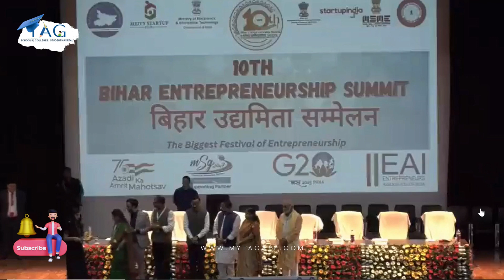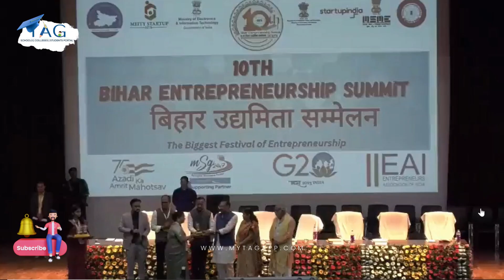Bihar Change Maker Award Winners | Bihar Entrepreneurship Summit 2023 | Gyan Bhawan Patna | Startup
Bihar Change Maker Award Winners | Bihar Entrepreneurship Summit 2023 | Gyan Bhawan Patna |Startup India | Bihar Startup Award

I am humbled and honored to receive Bihar Change Maker Award from Bihar Entrepreneurs Association on the occasion of the Bihar Entrepreneurship Summit 2023. I cannot express how grateful I am to be recognized for my work and contributions to the field of education.

Bihar Entrepreneurs Association is an initiative to support the Bihar Startup ecosystem. The Bihar Entrepreneurship Summit is a platform for networking, learning, and collaboration. The summit was attended by over 1100 delegates from different parts of Bihar. Dr. Ashok Chaudhary awarded impact making an award to young entrepreneurs from 38 districts of Bihar namely Md Saiyad Ali, Kunal Anand, Priyanka Singh, Ajay Kumar Ravidas, Abha Sharma, Anu Singh, Vineet Kumar, Vikash Patel, Prashant Jha, Kundan Kumar, and Arpit Singh.

It was also an opportunity to listen to great leaders, ministers, and entrepreneurs and to interact with them one to one.

Receiving this award is a tremendous achievement for me, and I am truly grateful to have my efforts acknowledged meaningfully. This recognition motivates me to continue my work with even more passion and dedication and to strive for even greater heights of success.

I would like to extend my sincere gratitude to the entire Bihar Entrepreneurs Association for selecting me for this award. I would also like to thank my colleagues, mentors, friends, and family for their unwavering support and encouragement throughout my journey.

Thank you once again for this incredible honor. I will cherish it always and continue to work hard to uphold this award's values.

Sincerely,
Kundan Singh
Founder

About MyTAG APP,
MyTAG APP, the 1st EdTech Unified Admission Platform, founded by visionary entrepreneur Kundan, is India's first educational platform that connects all stakeholders, including students, schools, colleges, and parents, on a single platform.
For students in kindergarten through higher education who want to attend prestigious Indian and international institutions, My TAG App is also the first school and college platform. “We created My TAG App to connect students from schools/colleges and colleges with parents on a single portal,” divulges Kundan.
My TAG App not only helps college-bound students choose colleges but also helps parents who are frequently faced with the predicament of choosing the best school for their kindergarten or school children. So far, MyTAG has partnered with over 1000 colleges and 100+ schools.
MyTAG is based in Bengaluru and has a regional office in Bihar. Kundan says they offer students 360-degree career guidance and counseling.
MyTAG App also offers a ‘Common Application form’ to all the colleges and schools, making the admission process easier and less stressful. One of the best aspects of the MyTAG App that distinguishes it from the other existing players in this ever-changing and competitive arena is that it assists students in the career guidance and admission process and in the process of paying fees.

Top College: Students can discover top colleges based on the latest NIRF rankings, student reviews, and more.
Rank Predictor: will predict the expected rank for the expected marks. The range of ranks is provided to the students as per the marks entered by the students. It gives a fair share of an idea to the students about how well they have performed in their respective examinations and what colleges fall under their rank scores by them.
Get Admission: Students can find their dream college in their nearby location based on ranking with course fees.
Popular Courses: “Our strategically designed courses segment will help you to make the decision,”.
Top Schools: Students can discover nearby top schools with fees, rankings, reviews, facilities, curriculum, and more.
College Comparison: Students and parents can compare colleges based on fees, placements, cut-off scores, reviews, and more.
Placement Trend Reports: They can also get insight into details of the placement record of different colleges for different positions.
Results: Students can get their board and competitive examination results on the MyTAG APP.
Students can easily talk to counselors about any issue, such as academic performance, personal life problems, financial issues, or anything else impeding their educational productivity.
“Our goal is to build the world's largest education system, with solutions ranging from play schools to higher education. We intend to meet the complete needs of educational institutions and students through events, co-curricular activities, and competitions.
Along with Indian students, My TAG App will also work on its accessibility to international students. “Hence, in the future, we aim to expand our international exposure and presence,” he concludes.